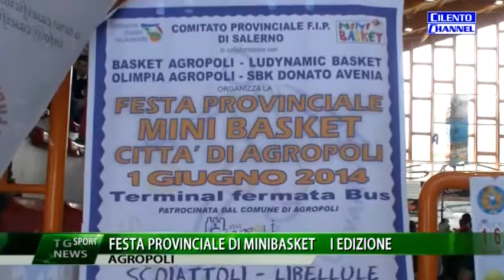AGROPOLI FESTA PROVINCIALE MINIBASKET